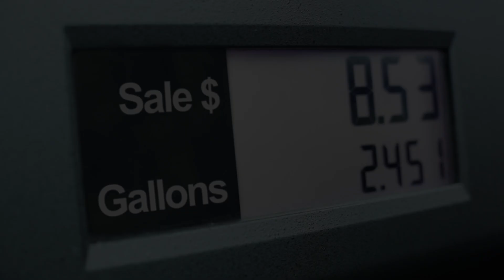Is Algae Our Last Chance To Fuel The World?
(Inside Science) -- The world will eventually run out of cheap fossil fuels. But before we run out, we’ll probably try to siphon every last drop out of the earth. This means we’ll dig so deep that it will become costly and inefficient to extract the fuel. What happens then? The answer may be found in one of the simplest forms of life on earth.

To some people algae is a green mucky mess, but to Steve Mayfield, PhD, a molecular biologist at the University of California, San Diego, this genetically modified super algae may be our ticket to the production of cost effective biofuels – fueling everything from cars to jets to diesel trucks.

According to Mayfield, “Biofuels are any fuel that is made from a recently living organism. Why do we say recently living organism? Because petroleum is simply fossil algae, and coal is fossil plants. So all fossil fuels are biofuels, but they're just not recent biofuels, they’re ancient fossil biofuels.”

Plants and algae use photosynthesis to convert sunlight and carbon dioxide from the atmosphere into hydrocarbons. Hydrocarbons make excellent fuels for cars and planes.

“Algae, because they're a living organism, they make proteins, they make carbohydrates, and then they make lots and lots of fats, fats are really good fuels,” said Mayfield.

A well-known biofuel is corn based ethanol, but algae based biofuels are much more efficient.

Mayfield agrees, “much more efficient at taking sunlight and CO2 and turning it into a fuel.”

Are there any engines that actually run on algae based biofuel? The answer to that is yes. In fact, every single engine is already running on biofuel!

“Anything that runs on gasoline or diesel, or jet fuel, those are algae fuels,” confirms Mayfield.

What about global warming?  The problem with fossil fuels are that they release CO2 into our atmosphere. That CO2 was captured by algae millions of years ago, and has been trapped underground ever since.

When we make fuels from algae we're releasing CO2 into the atmosphere, the process is the same. The difference is we captured that CO2 the week before by photosynthesis,” stated Mayfield.

Mayfield is working to solve the technical issues that come with producing biofuels on a much larger scale.

“That's what we spend our time doing here. Thinking about how we domesticate algae so that it is suitable for biofuel production,” revealed Mayfield.

He says that making algae biofuels in bigger quantities will get cheaper over time.

“What are we doing now, we're taking algae, growing it in real-time, extracting the exact same oils, the exact same lipids that we would find in petroleum, were extracting those from living algae and then we convert those to gasoline, and jet, and diesel. We think we can hit a target number of 80, 85 dollars a barrel.” continued Mayfield.

Algae based biofuel is one solution that addresses three of the most critical issues in our world today. With great hope for the future, researchers push forward, preparing for the day when economic forces will drive the wide scale adoption of biofuels.

Mayfield concludes, “We cannot keep seven and a half billion people alive and thriving on this planet if we do not have an energy and food source for them. So this is something that we absolutely have to do.”